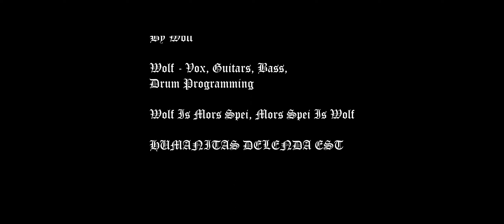An Elegy Of Man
Second single taken from "Homo Homini Lvpvs", Mors Spei's second full length, out via Lupus Niger Prod. And Distro on April the 9th.

Recorded, mixed and mastered at Wolf's Lair Abyss Studio by Wolf.